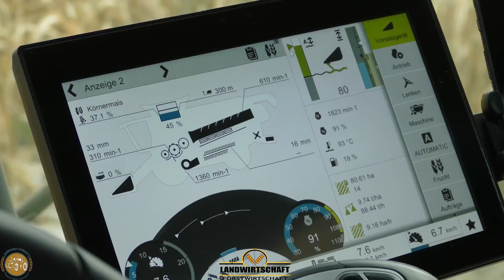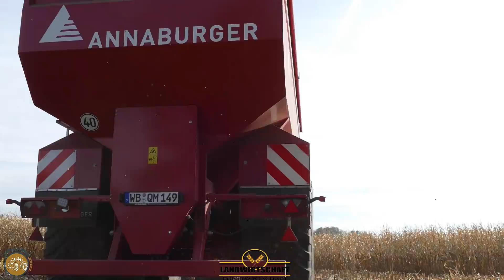16 Reihen Olimac Maispflücker in Deutschland! Wir machen ha/Tag! LU Westhoff am Mais dreschen 2021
Der erste in Deutschland ausgelieferte Olimac Drago 2 mit 12 Meter Arbeitsbreite und 16 Reihen LU Westhoff setzte hierbei auch auf einen neuen Claas Lexion 7600 TT mit einer Motorleistung von 373kW und einem Dreschsystem: hybrid Drescher und die Korntankgröße liegt bei 12500l, die bei dem Maisplücker sehr schnell gefüllt wurden.
 Auch in der Körnermais-Ernte wurden 2021 überdurchschnittlich hohe Erträge erzielt! Mais für Lebensmittel & Tierfutter. Der Mais, Zuckermais oder auch Gemüsemais zählt zum Getreide und gehört zu der botanischen Familie der Gräser (bot.: Gramineae bzw. Poaceae). Die Familie der Gräser ist mit 600 Gattungen und ca. 10.000 Arten eine der großen im Pflanzenreich. Zu den Gräsern gehören beispielsweise auch Reis oder Zuckerrohr. Es gibt 50.000 verschiedene Maissorten, die sich in Farbe, Gestalt und Größe der Körper sowie der Beschaffenheit des Endosperms (das Nährgewebe der Samen, das den Keimling umgibt) unterscheiden. Zu diesen Sorten gehören Zahn-, Spitz-, Wachs- und Zuckermais. Zudem gibt es so genannte Hybridformen, also Maissorten, die aus einer Kreuzung zwischen verschiedenen Gattungen, Arten, Unterarten, Rassen oder Zuchtlinien hervorgegangen sind. Dieser Hybridmais zeichnet sich durch einen erhöhten Lysin- und Tryptophangehalt aus.

Geschichte Mais (bot.: Zea mays) wurde bereits 3.000 v. Chr. in Mexiko angebaut. Seine Urformen werden archeologischen Funden aus den Höhlen bei Puebla in Mexiko zufolge sogar auf 5.000 v. Chr. zurückdatiert. Mais diente ursprünglich als Futterpflanze. Erst Mitte des 19. Jahrhunderts gibt es den (vermutlich aus einer Mutation entstandenen) als Gemüse bekannten Zuckermais. Zuckermais reift schneller als Futtermais und entwickelt kleinere, zartere, vor allem aber angenehm süß schmeckende, zuckerreiche Körner. Zuckermais besitzt also im Endosperm keine Stärke sondern Zucker (Glucose, Fructose und Saccharose). Das wichtigste Anbauland ist heute die USA. Sage und schreibe 17 % der gesamten Anbaufläche wird für den Zuckermais verwendet. Durchschnittlich produzieren die USA ca. 2,4 Mio. Tonnen jährlich. Von dort werden große Mengen nach Europa exportiert. Der in Europa angebaute Zuckermais stammt vor allem aus Frankreich, Spanien, England und Holland. In Deutschland fällt der Anbau noch recht bescheiden aus. Der bei uns angebaute Zuckermais wird von Juli bis November auf den Märkten angeboten.

Pflanzenbeschreibung
Mais ist eine einjährige, einhäusige (jede Pflanze trägt männliche und weibliche Blüten) Pflanze. Die männlichen Blüten (Rispen) befinden sich an der Spitze der Pflanze, die weiblichen sitzen in mehreren, achselständigen Kolben, die mit mehreren Scheidenblättern (Lieschen) umhüllt sind. Die weiblichen Blüten bilden einen langen Griffel aus, die sogenannten Maisfasern. Sie fangen die vom Wind herangetragenen Pollen auf. Erst nach ihrer Bestäubung entwickeln sich an den Kolbenachsen die Körner. Sie reifen in 8 bis 16 Längsreihen heran. Obwohl die Pflanze mehrere weibliche Blütenansätze besitzt, bilden sich pro Pflanze jedoch max. nur zwei Kolben voll aus. Die ausgereiften Körner sind im allgemeinen goldgelb. Es gibt jedoch auch Sorten mit blassroten Körnern, diese besitzen allerdings nur die Hälfte des Zuckergehalts ihrer gelben Verwandten.

Mein Equipment
*DJ Phantom 4 Pro Plus
*Panasonic 1500
*Lumix FZ 2000
*GoPro Hero10
*GoPro Hero 7
*IPhone 13

🔻Maschinen die im Einsatz waren: Fendt, Claas

🔸Sonstige Fakten: – Aufnahme Zeit: ca. 1 Tag(e)  Bearbeitungszeit: ca 8 h

Bearbeitungsprogramm:
Video: Movavi Video Editor Plus 2022